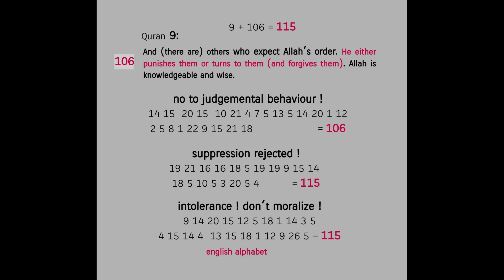do not abuse religion as a club = as an instrument of suppression ! Quran's Miracle 9:106